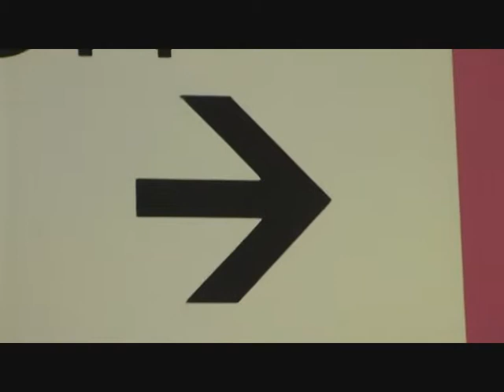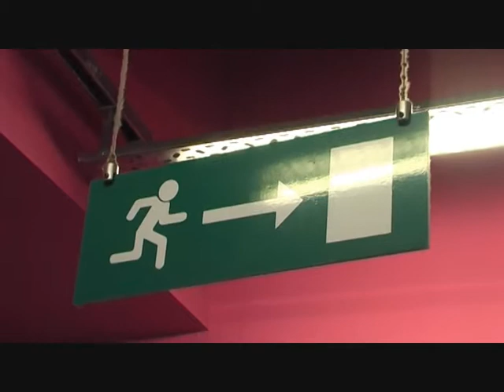LABAN, MADT: Creative Strategies Module - Week 4 (March 2009)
Group Members: Laura Blackley
                               Christodoulos Christodoulou
                               Nadine Doran-Holder
                               Qing Li
                               Jennifer Noda
                               Jennifer Stokes